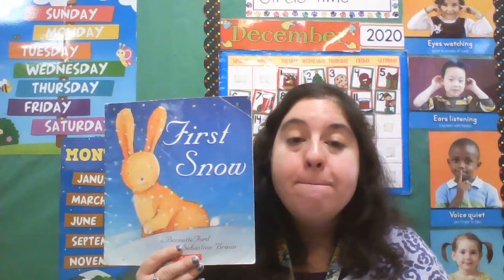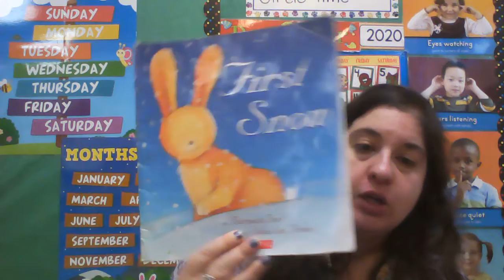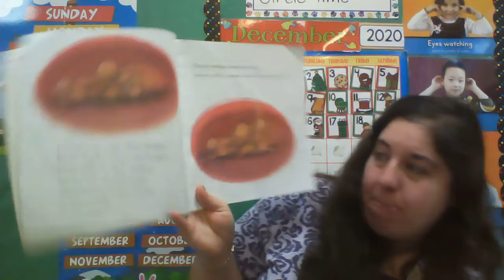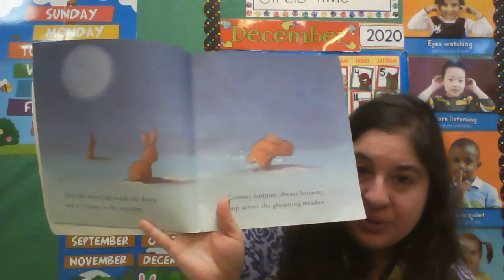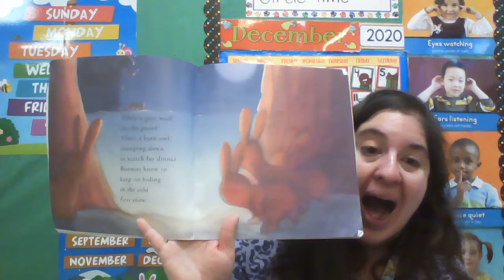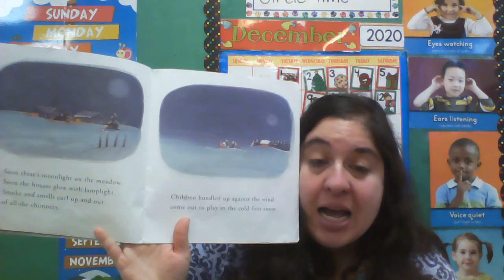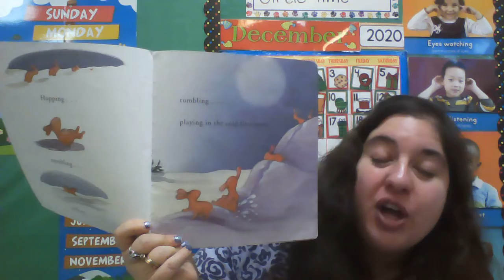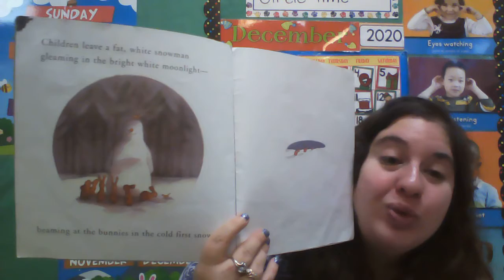ELA Story First Snow